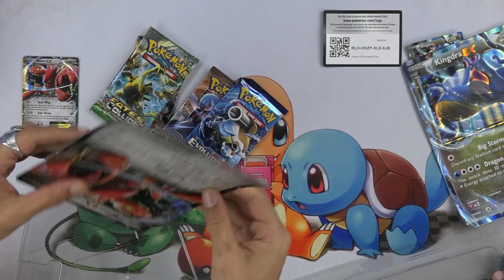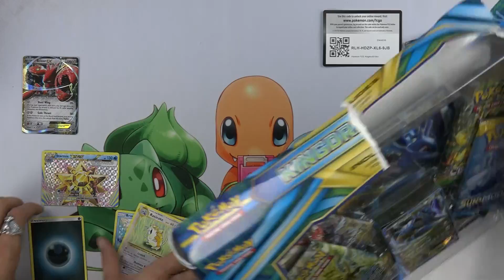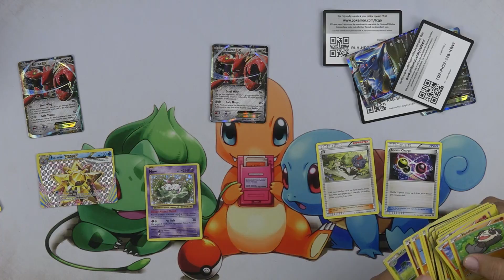Scizor EX vs Kingdra EX Jumbo Pokemon EX Collection Box Battle